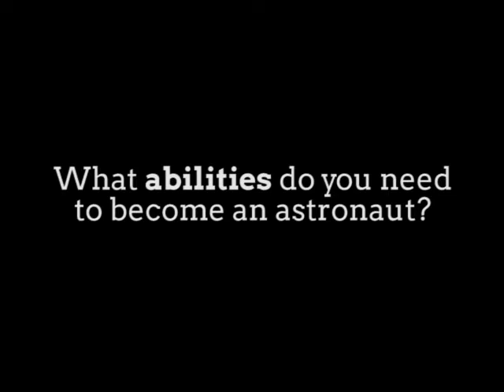Interview with NASA astronaut Guy Gardner (English version)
During his visit in Queretaro, Mexico, NASA astronaut Guy Gardner shared with Mexican documentary filmmaker Karla Munguia Colmenero his experiences in space. Subtitled to Spanish version coming soon!

Durante su visita a Querétaro, México, el astronauta de la NASA Guy Gardner compartió sus experiencias en el espacio y en la Tierra con la documentalista mexicana Karla Munguia Colmenero.
La versión subtitulada estará disponible muy pronto.